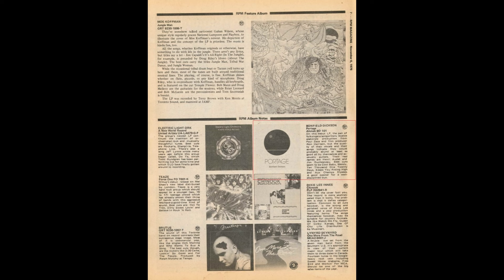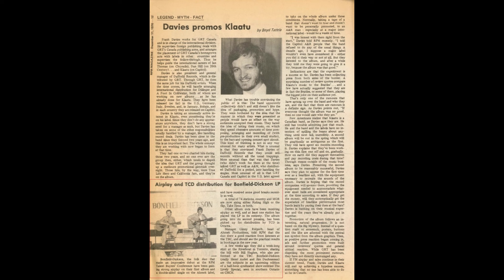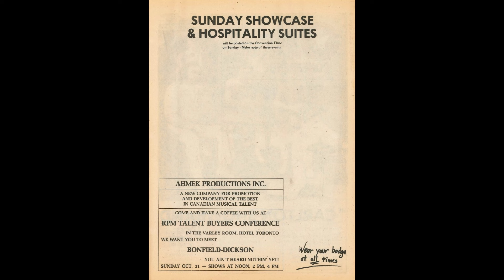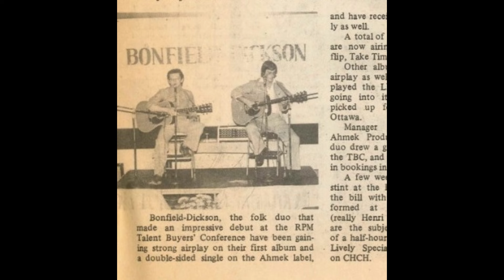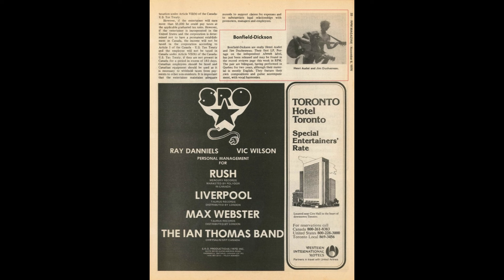Bonfield-Dickson - Don't Know How To Laugh/Ten Thousand One Twenty Days (1976)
Awesome pair of LP only cuts from the lone studio album of Ontario Folk-Rock duo Bonfield-Dickson. Enjoy!

Here’s a link to a pair of tracks from the album that were released as a single

TRACK LISTING:
A1 Don't Know How To Laugh (0:00)
A2 Ten Thousand One Twenty Days

CREDITS:
Alto Saxophone, Flute – Moe Koffman
Bass, English Horn, Alto Saxophone, Clarinet, Flute, Harmonica, Oboe – Jack Zaza
Drums – Barry Keane
Electric Guitar – Paul Zaza
Guitar – Art Devilliers
Keyboards – Ron Harrison
Steel Guitar – Bob Lucier
Strings – Andy Benac*, Beauna Neilson, Berul Sugarman, Case Ysselstyn, Frank Radcliffe, Jack Neilson
Tenor Saxophone – Eugene Amaro
Trombone – Laurie Bower, Russ Little
Trumpet – Erich Traugott
Trumpet [Lead Trumpet] – Arnie Chycoski
Vocals, Guitar – Henri Audet, Jim Duchesneau

TECHNICAL CREDITS:
Photography By – Dan Gibson
Producer – Ron Harrison
Producer [Assisted By] – Paul Zaza
Technician [Sound Technician] – Bill Cuff, Bob Romani, Paul Zaza
Executive-Producer – Ginny Ridpath
Design [Cover], Illustration – John Semple